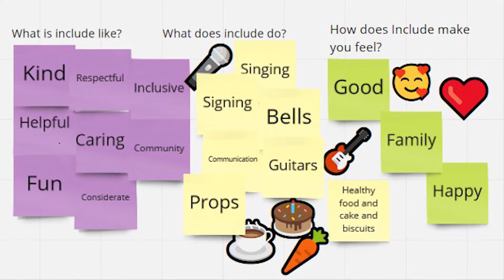Kindness - the #1 Value of Include.org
The world has changed so much in the last couple of years. We have been working with our members to check we are still on track and to define the values that really matter to us all.

The first one they identified...? Was Kind.
So we thought we would share why on WorldKindnesDay2021

Include.org is a UK Registered charity, breaking down barriers for people with communication needs. We provide community projects, training and consultancy combining speech and language therapy expertise, music, creativity and fun. All designed to teach better ways of including and empowering people with understanding or speaking difficulties.

The Include Choir is the musical voice of Include.org.
Anyone can join. Members include people with and without communication needs. Everyone is valued for their unique contribution.